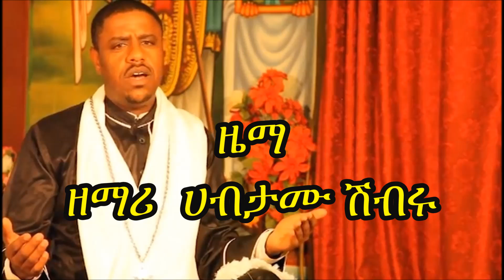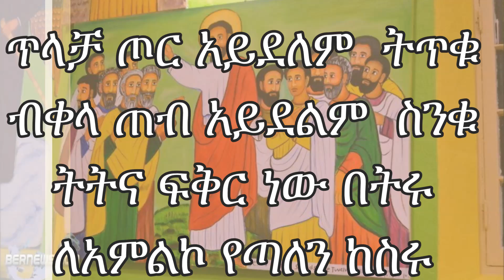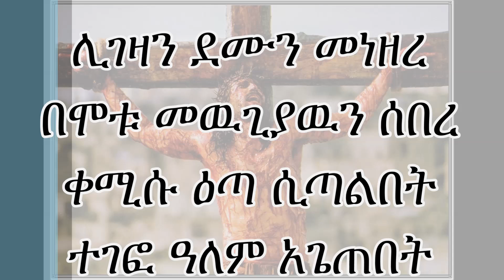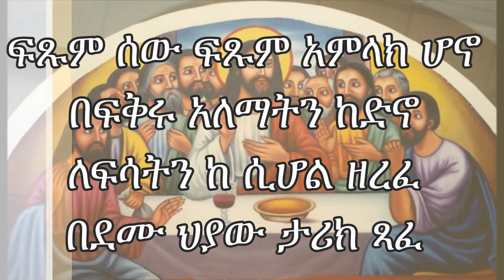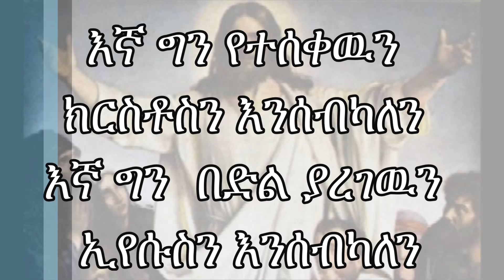New Ethiopian Orthodox Mezmur BY Zemari D/N Ezira እኛ ግን የተሰቀለዉን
© danielharg has all exclusive rights for all materials in this video. All materials in this video are copyright protected.